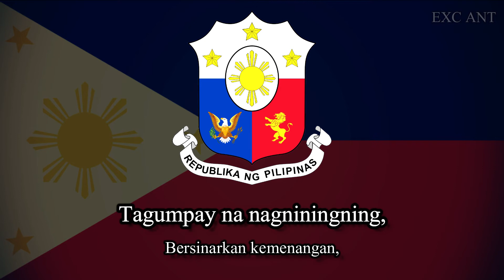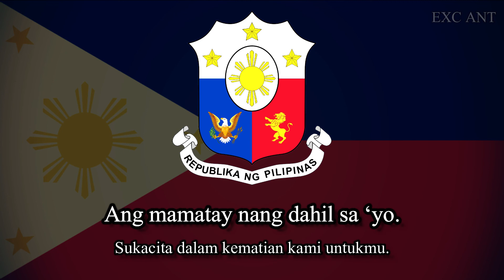National Anthem of Philippines (Lupang Hinirang) - English and Tagalog/Filipino subtitles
"Lupang Hinirang" (meaning: Selected Land), originally called "Marcha Nacional Filipina" is the national anthem of the Philippines. The song was composed by Julián Felipe in 1898 and the lyrics were adapted from the Spanish poem "Filipinas" by José Palma in 1899. It had no lyrics at first when it was adopted as the national anthem of the revolutionary First Philippine Republic and was later played during the proclamation of Philippine independence. on June 12, 1898.